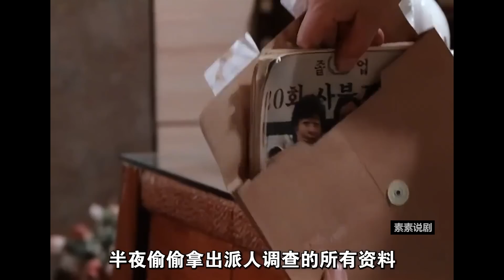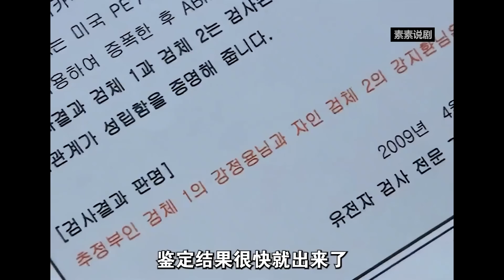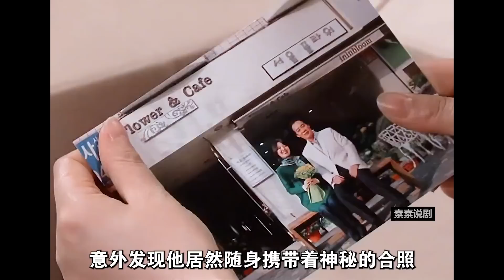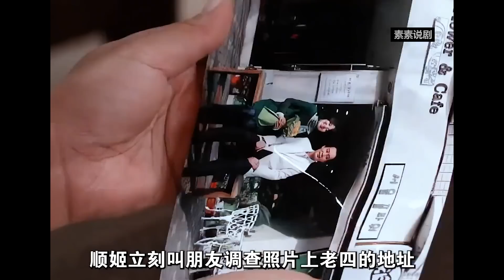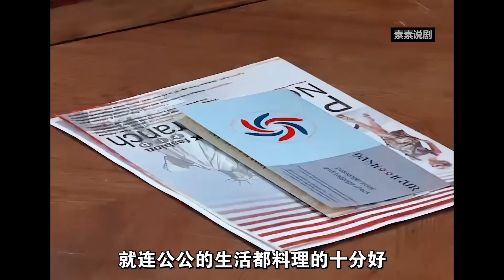公公终于得知老婆的初恋竟是亲家公，而随着亲家公的意外离世，竟还有更离谱的事让众人惊掉下巴，精彩呈现安在模 / 任艺苑 的家庭爱情剧......你的纯情 大结局